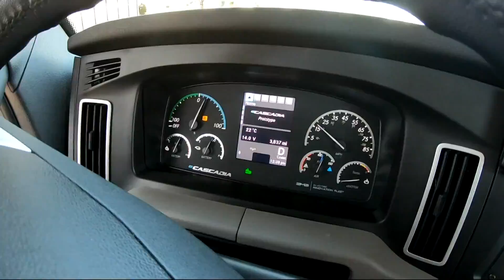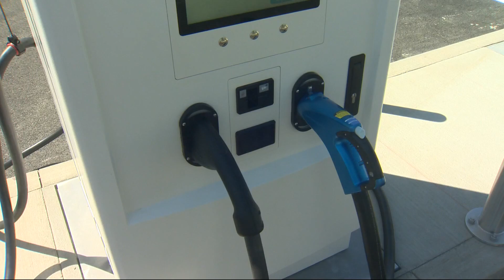New electric vehicle charging station on Swan Island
A first-of-its-kind electric vehicle charging station opened to drivers on Swan Island, in North Portland. As Keely Chalmers shows us, the stalls are a bit bigger an